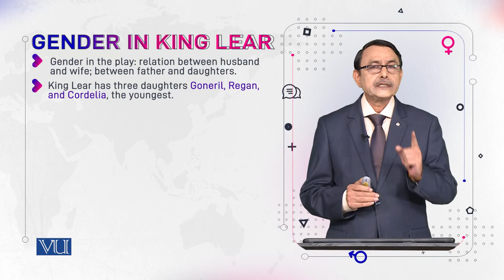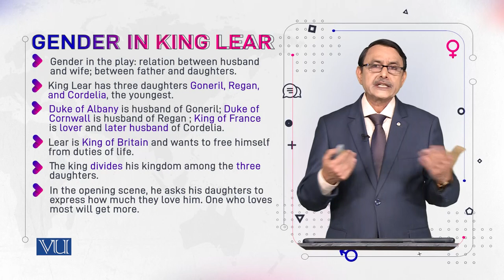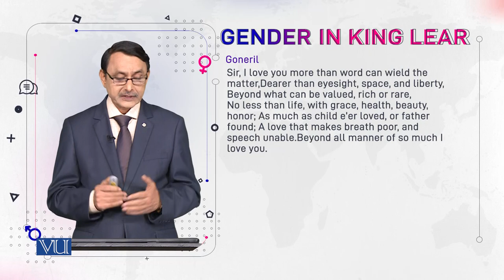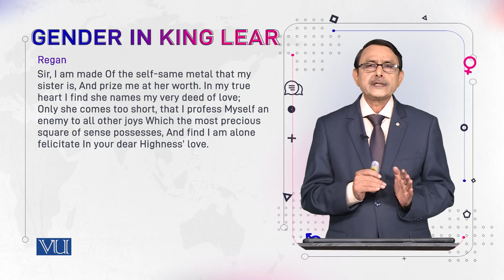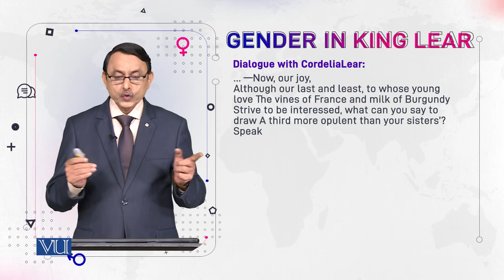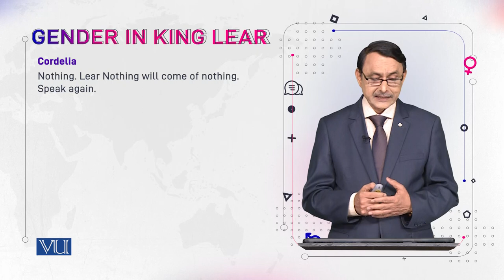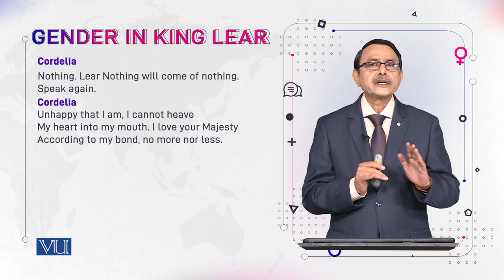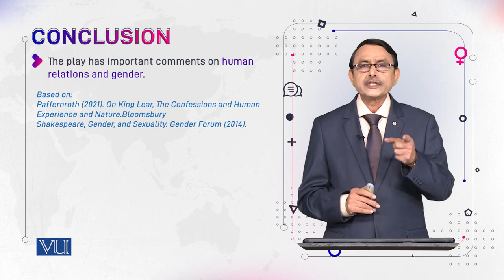Gender in King Lear | Language and Gender | ENG527_Topic139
Topic139: Gender in King Lear,
By Dr. Muhammad Aslam